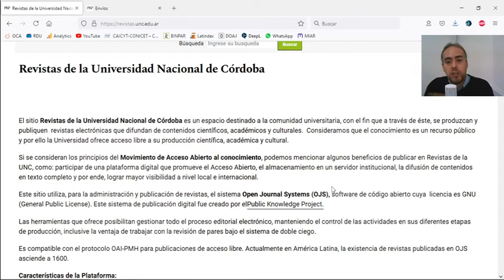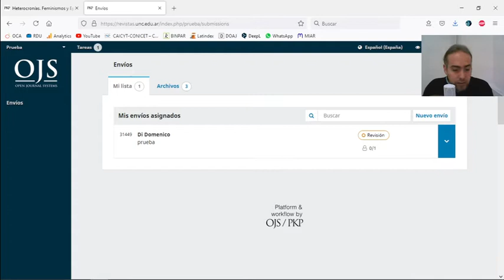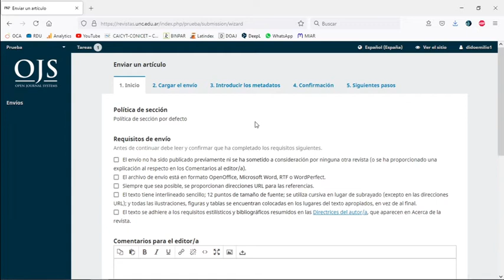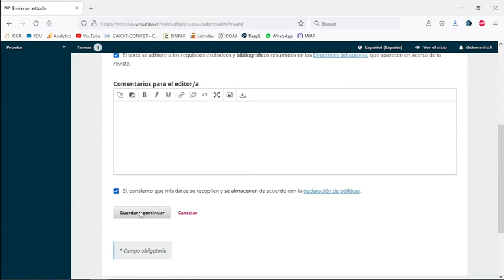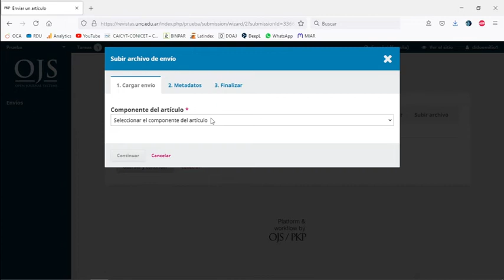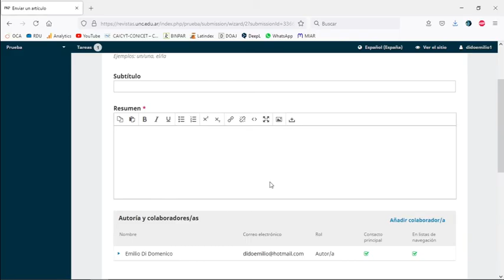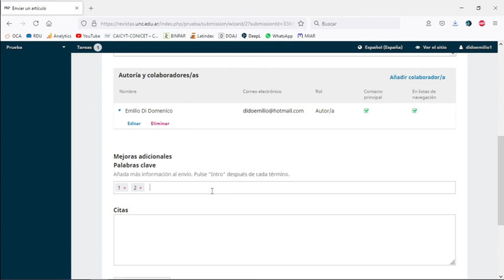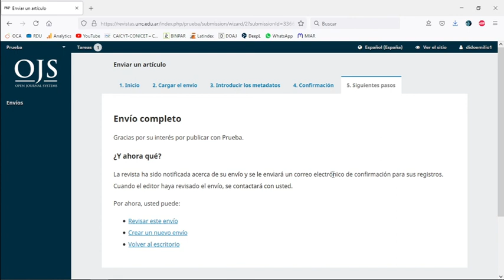Como realizar un envío (autor) en OJS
Como realizar un envío en Open Journal Systems con el rol de autor en su versión 3.2.1.2